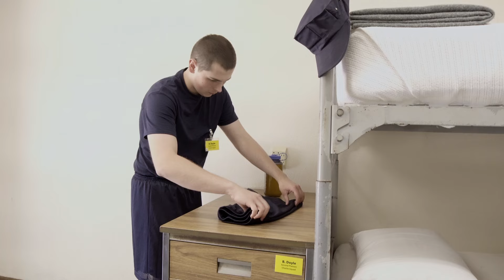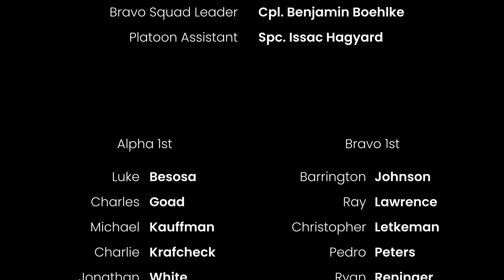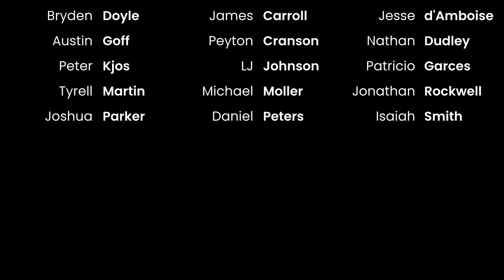Basic Training Unit 70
Basic Training Unit 70 advanced out of Basic Training on Friday, May 24, 2023.